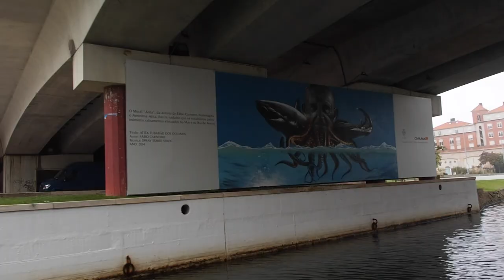Pinché 3 Veces Y Me Perdí 2 En Madrid Lisboa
Como si 770km sin dormir no fuera suficiente adversidad, pinchamos 3 veces la misma rueda y nos perdimos dos veces, además de noche :)) Eso sí, creo que mentalmente supimos sacar ventaja de estas putadas e intentar que nos jugaran a favor. Y creo que fue una de las claves de que lo consiguiéramos!